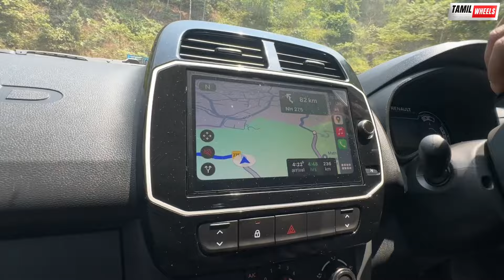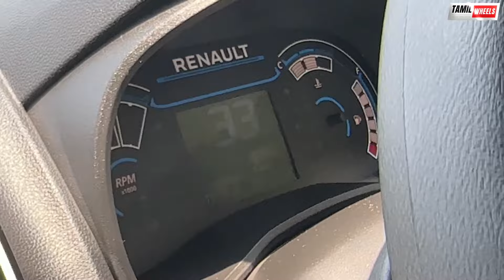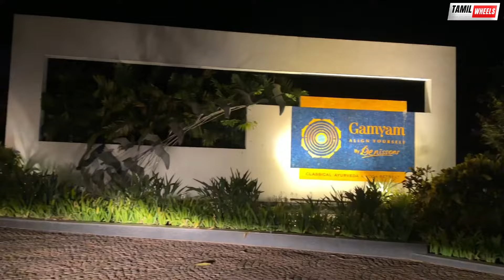KWID இவளோ நல்லாருக்குமா ! எனக்கு தெரியாம போச்சே 🤔🤔 | Renault Kwid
This video showcases the Renault Kwid performance during a 700km long-distance journey, highlighting any challenges encountered along the way.

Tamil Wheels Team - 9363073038